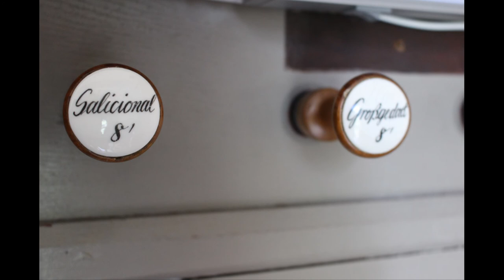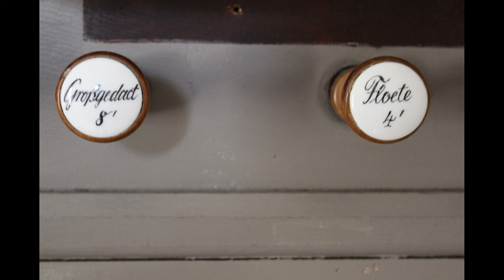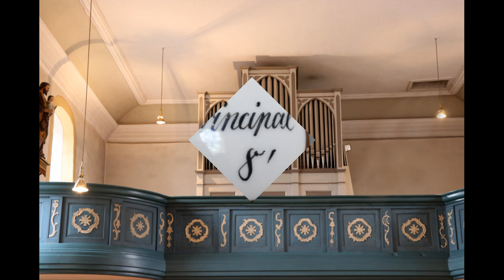Aus der kath. Kirche "Heilige Dreifaltigkeit" in Großholbach: Orgelwerke von Mendelssohn und Rinck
Aus der kath. Pfarrkirche  "Heilige Dreifaltigkeit"
in Großholbach:

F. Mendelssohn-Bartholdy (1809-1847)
Praeludium G-Dur op 37/2

Chr. H. Rinck (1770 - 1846)
Choralvorspiele
- Liebster Jesu, wir sind hier
- Allein Gott in der Höh' sei Ehr
- Wer nur den lieben Gott lässt walten
- Jerusalem, Du hochgebaute Stadt
- Wachet auf, ruft uns die Stimme

An der Dreymann-Orgel von 1859:
Ralf Hansjosten

Mit freundlicher Unterstützung der Kirchengemeinde Großholbach.